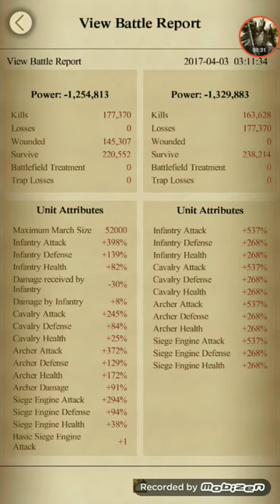Atualização heróis e equipamentos (arco vs cavalo) BRZ439 WAR439 war439 cok